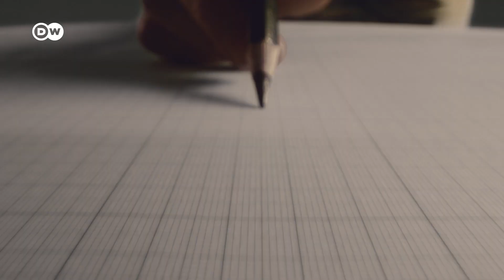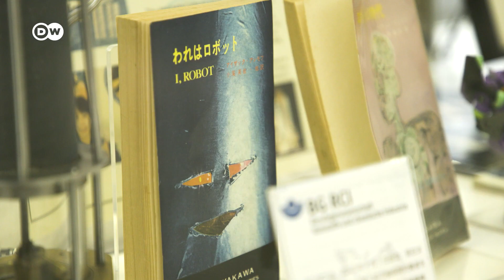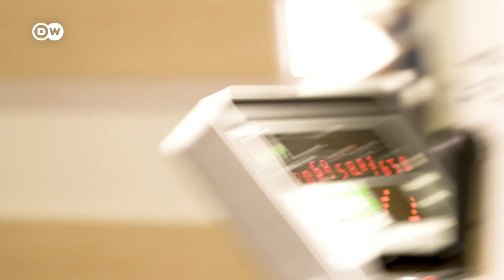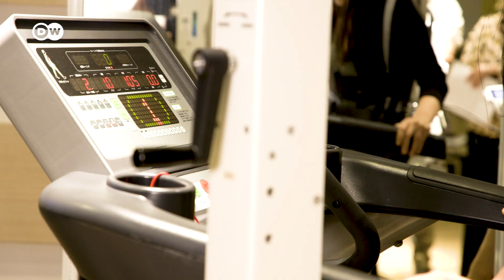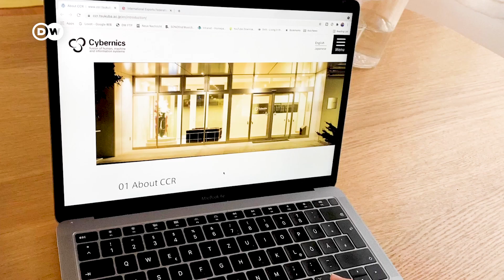I Became a CYBORG and Could Control Machines with My Mind | Technology of the Future Today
Almost every one of us is already a cyborg. We engage in symbiotic relationships with technical devices and machines. We are almost dependent on them and can hardly imagine life without them. So far, however, they are only technical devices in the household or our cell phone. But the step to improve our own body through machines is not far away. We visited a laboratory in Japan to see how we can control machines with the power of our minds. What do you think about this technology? Just a gimmick or really helpful?